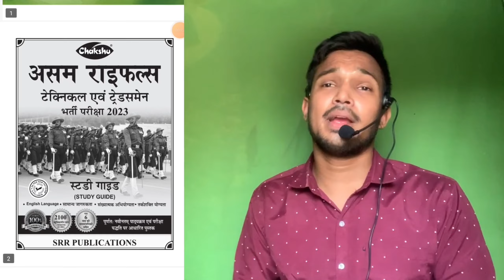SSC GD 2023 Result कब तक आगा !! Physical कि तयारी कैसे करे ? by sourav Mishra